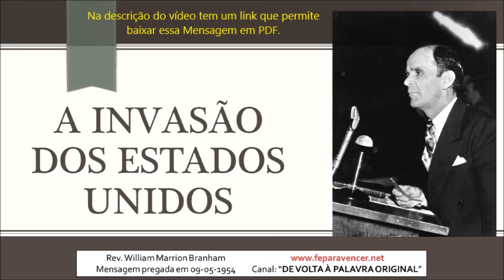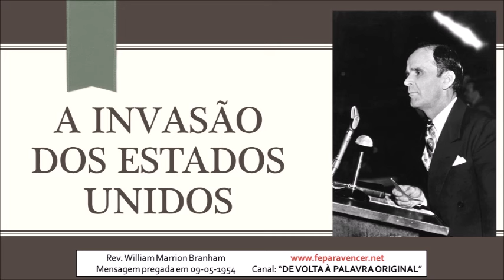A INVASÃO DOS ESTADOS UNIDOS - Rev. William Marrion Branham (A Voz de Deus)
Mensagem pregada por WILLIAM MARRION BRANHAM– Autoria: Gravações “A Voz de Deus - Divulgando o Evangelho em Tucuruí-PA e Região. Acesse